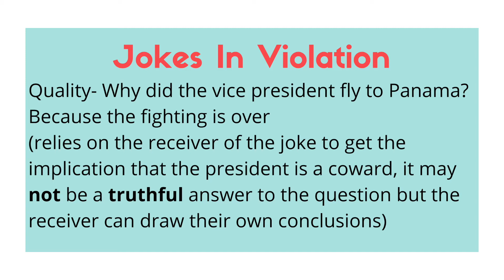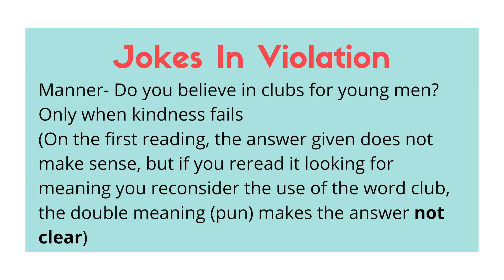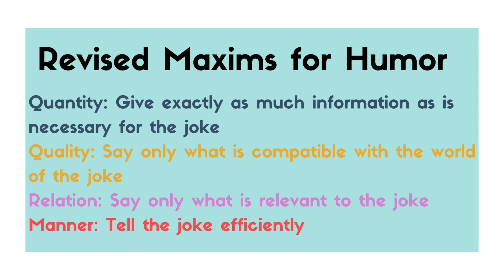Jokes and Linguistics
This video breaks down an article about jokes and Grice's Maxims.

Attardo, Salvatore. The Violation of Grice’s Maxims in Jokes.